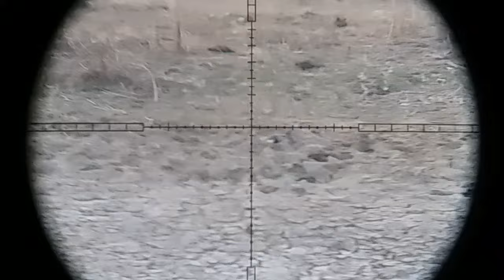ÚLTIMA CAÇADA COM A T-REX NA BEBIDA DAS JURITI